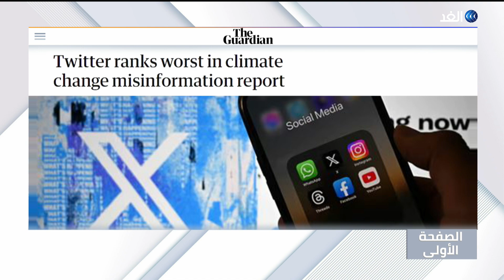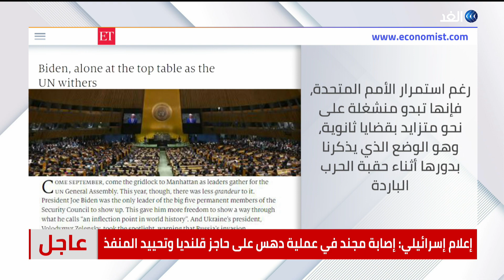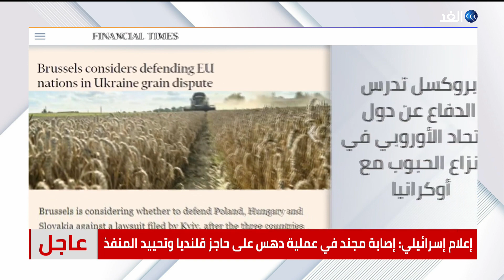كان مليئا بالوعود.. الجيل الجديد في دارفور يعاني الآن «نيران الحرب»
تحليل للجارديان يشكف أن واحدا من كل ثلاثة أوروبيين يصوت الآن ضد المؤسسة لصالح الأحزاب الشعبوية أو المتطرفة.
تليجراف تقول إن الخوف يسيطر على الأرمن "الذين تخلى عنهم" العالم بسبب الصراع في أذربيجان
نيويورك تايمز تشير إلى أن الجيل الجديد في دارفور، الذي كان مليئاً بالوعود، يعاني الآن من "نيران الحرب"